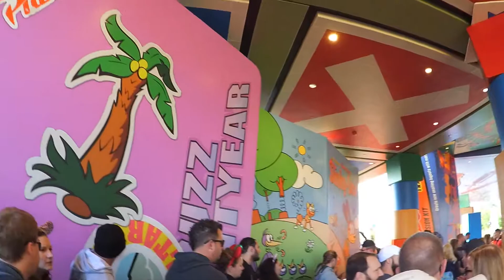Slinky Dog Dash: Dual POV Full Ride Through & Queueline TOY STORY LAND Disney's Hollywood Studios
Hop Aboard Slinky Dog Dash for a blast through Andy's Backyard at TOY STORY LAND Disney's Hollywood Studios